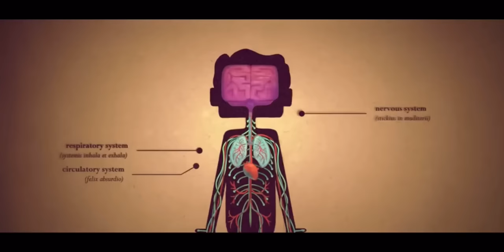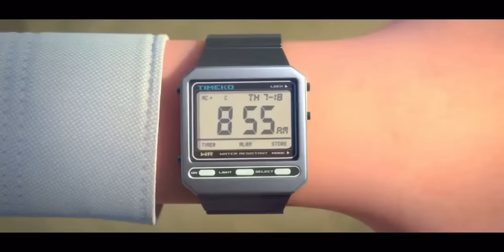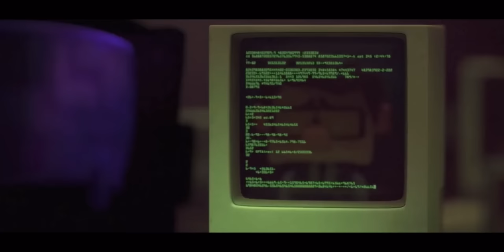Disney Inner Working full movie